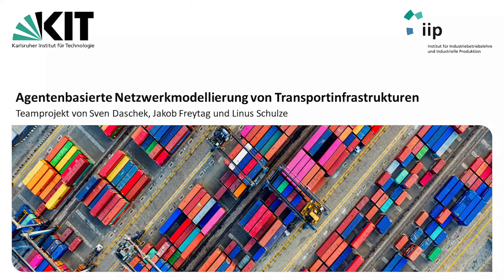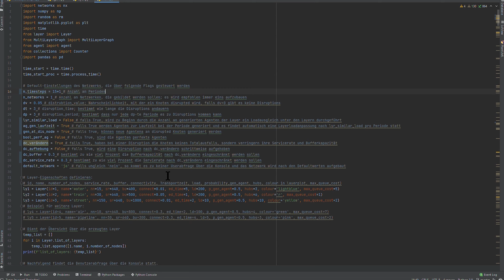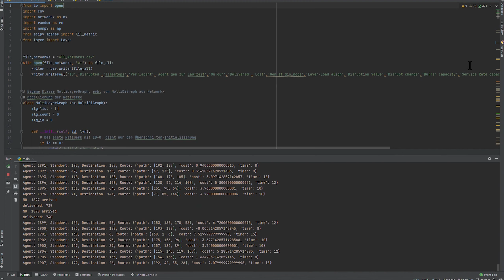Agentenbasierte Netzwerkmodellierung von Transportinfrastrukturen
Teamprojekt - Wirtschaft & Technologie Sommersemester 2021 im KIT-Studiengang Wirtschaftsingenieurwesen

KIT-Fakultät für Wirtschaftswissenschaften